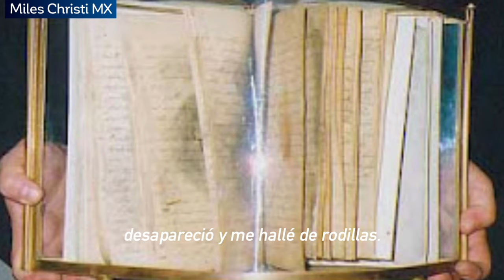Santa Gemma Galgani | Película | El cuaderno de mis pecados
Películas de santos. Cine católico, inspirador. A promoverlo!